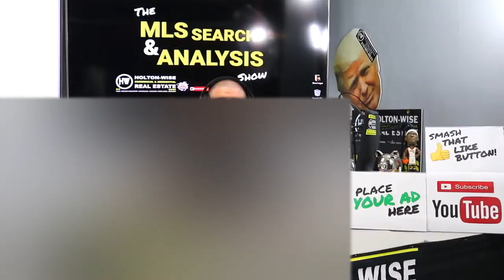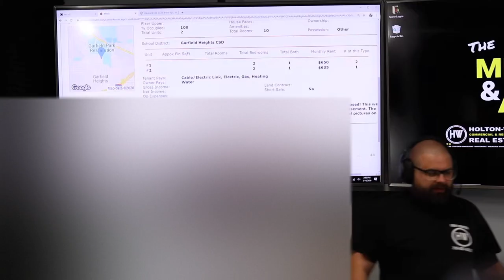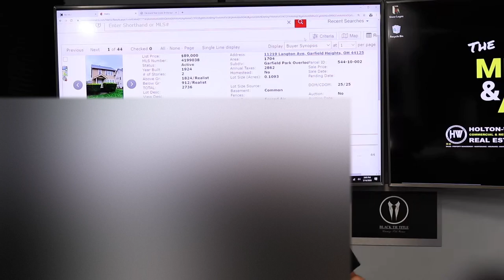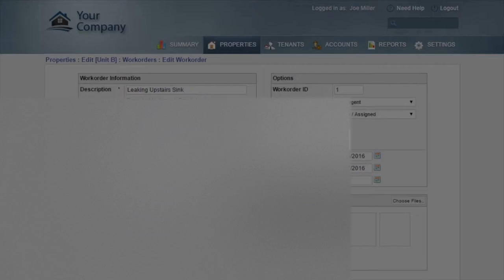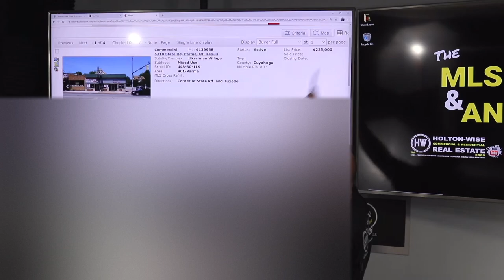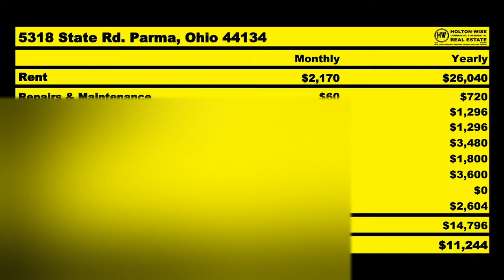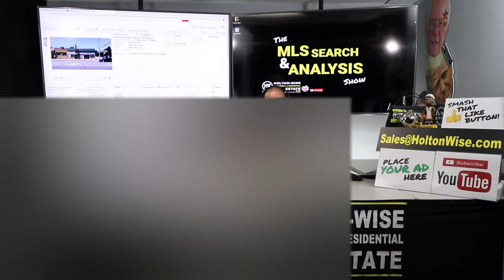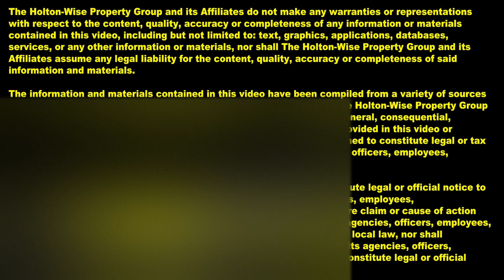Multi Family BRRRR vs Single Family BRRRR | MLS Search & Analysis 168 - 11219 Langton & 5318 State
Multi Family BRRRR vs Single Family BRRRR. Which type of property works better with the BRRRR method? In the 168th episode of The MLS Search & Analysis Show James Wise is looking for B-Class multi family properties for his investor Sheki. Sheki would like to utilize the BRRRR method if possible, thing is as we go into lower risk neighborhoods and add more doors per roof the amount of distressed inventory is pretty low. James goes over what a real estate investor should do when their target inventory is low.

🎙️ HELPFUL RESOURCES